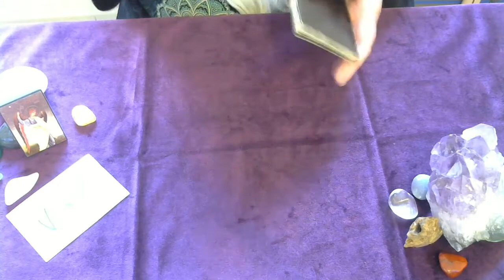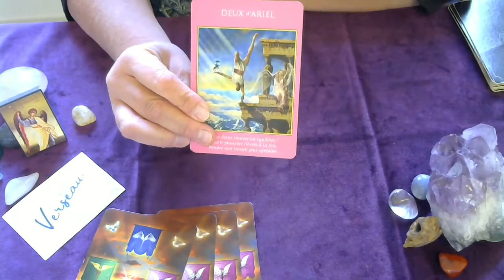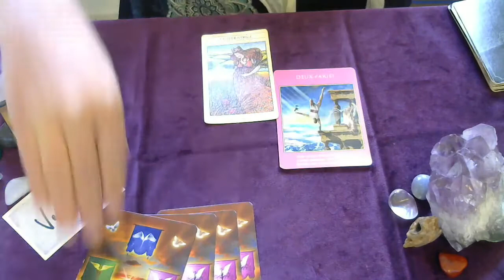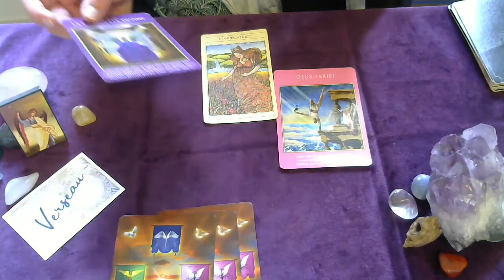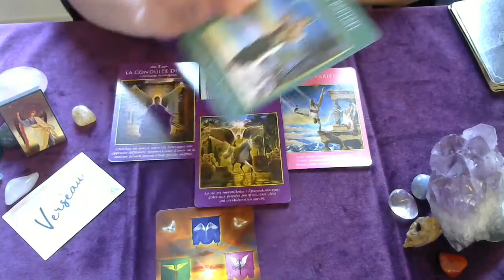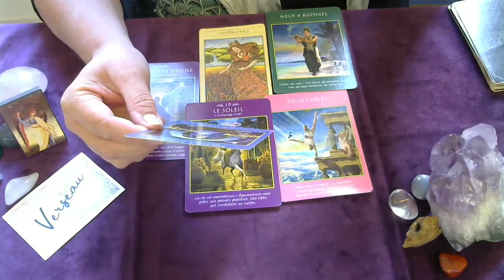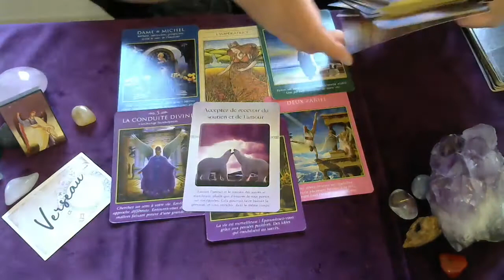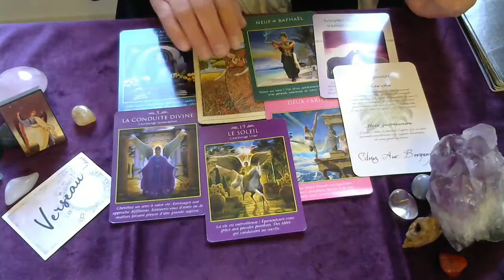Guidance Verseau Novembre 2020 : Elaborez de Nouveaux Projets, Soutien !!